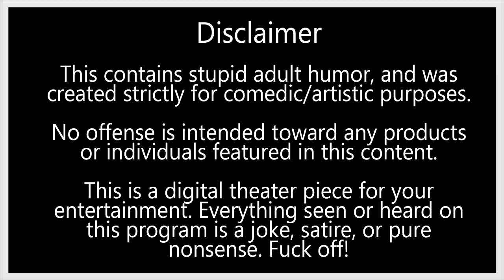#234 - Nostalgic Train Rides / Food Fusion or Sin / How to bring people together / Feet on the couch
What Chef listens to when riding the train home. We review if colonizers are all that bad. Where is it allowed to go wild with mixtures in culinary experiences. Cultural Appropriation with food, is that even a thing? How do you bring people from different ethnicities together and have them learn to love and caress. Kiko also hates people that put their feet on the couch or table.

This contains stupid adult humor, and was created strictly for comedic/artistic purposes.
No offense is intended toward any products or individuals featured in this content.
This is a digital theater piece for your entertainment.
Everything seen or heard on this program is a joke, satire, or pure nonsense. F*k off!

Comment if you have anything to add to our conversations and wish to hear our opinion on other topics.

Wanna watch my Spanish Podcast ?